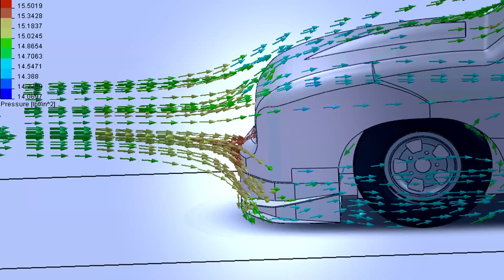Greenspeed 2012 Trailer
In 2011 members of the Boise State University student club, Greenspeed, built a vegetable oil powered vehicle with the intent of breaking a speed record. With a lot of determination and hard work, the Greenspeed club impressively broke that record that same year at over 155 mph at El Mirage in California.
The club intends on proving that vegetable oil is a viable source of energy and that it works well as a fossil fuel. The club will prove this by overtaking the existing 215 mph record for petroleum fueled trucks in their division at Bonneville Speed Week in Utah. Capable of burning three fuel types (bio- fuel/vegetable oil/diesel) the vehicle has a chance of breaking all 3 records in those classes.
Greenspeed, the series, will follow the Boise State student club August 11-17, 2012 at Bonneville Salt Flats as they attempt to break the 215 mph record. Pioneering a new category of motorsports comes with many trials and tribulations and we will look back on the team's path from its inception to race day. Blown motors, sleepless nights, months of fundraising for one goal, ALL to raise awareness for an alternate fuel. The perseverance and can- do attitude of this group is infectious and we see the American spirit of risk- taking and innovation.